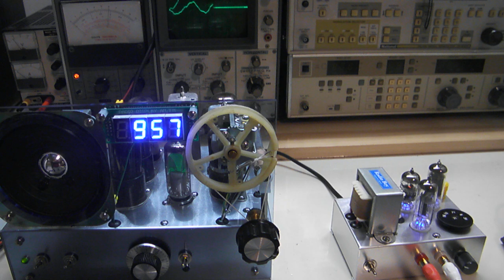3 tubes wireless-mic 6av6,6dk6,6be6 . no,91 (I made total 90,before )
tx case size : 120 x   80  x  H40   as  [  lead S-10  ]